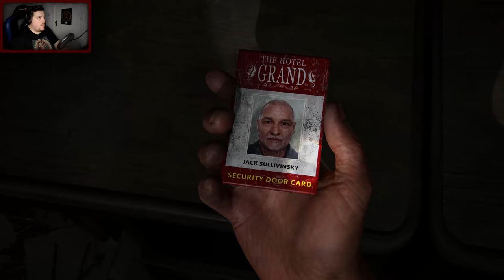Saving Joel's life [Part 5] - THE LAST OF US (PC REMASTER)